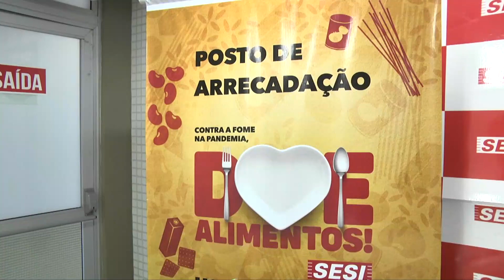13-05-2021 JTV - Boletim ação Sesi | TV Sol Comunidade